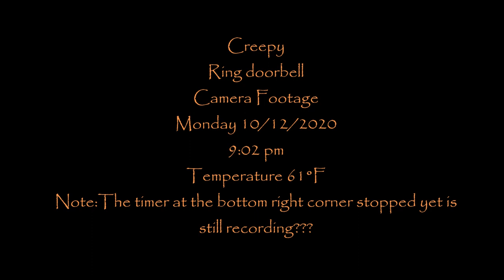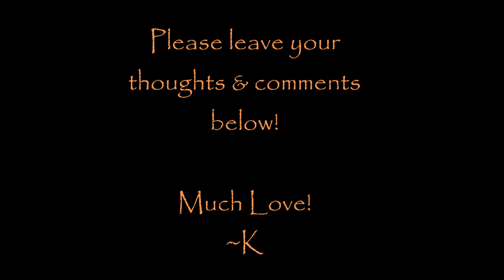Creepy Ring Doorbell Footage